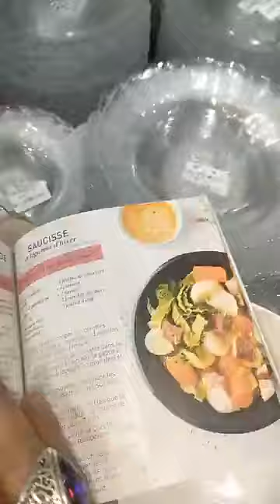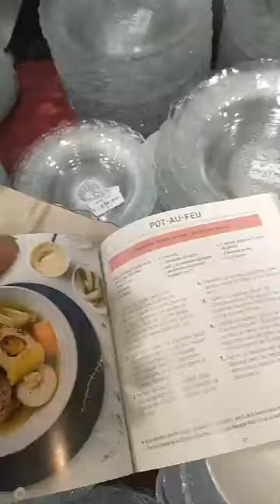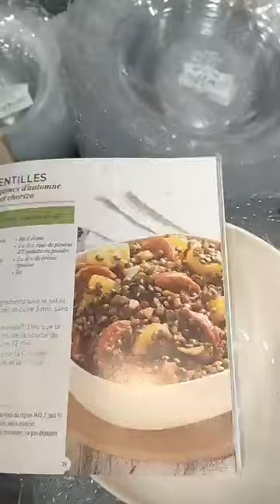تجهيزات_رمضان❤....دائما الجديد في الأواني المنزلية والملابس عند بزار السلطان ولد حدة 🤩سطيف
بزار السلطان ولد حدة متواجد في ولاية سطيف حي 1014
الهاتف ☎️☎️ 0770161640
أواني فخار
ديكورات تجهيزات_رمضان❤. دائما الجديد في الأواني المنزلية عند بزار السلطان ولد حدة 🤩سطيف